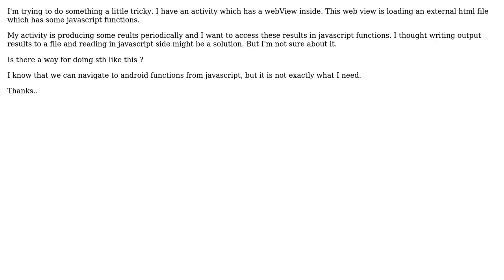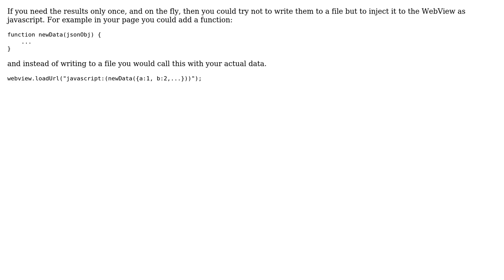Javascript in Android webView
With thanks & praise to God, and with thanks to the many people who have made this project possible! You are responsible for your own actions.